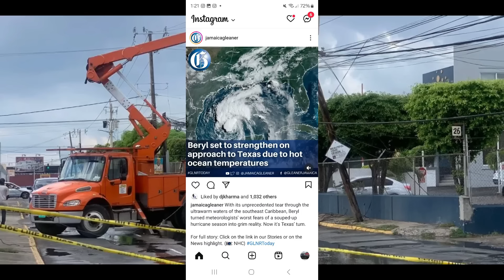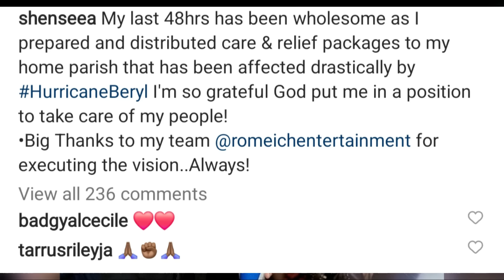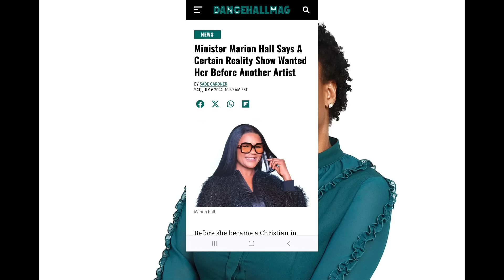(BREAKING NEWS) ARTISTE DEAD | POPCAAN LOSE CRED? | Shenseea Give Back | Lady Saw Speak Out |Shaneil